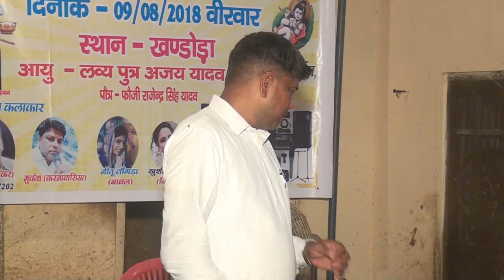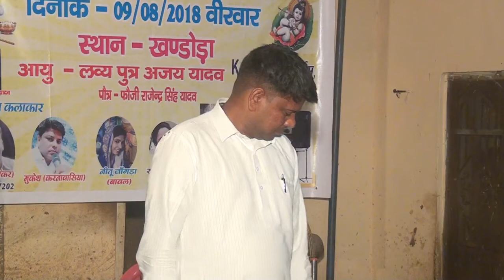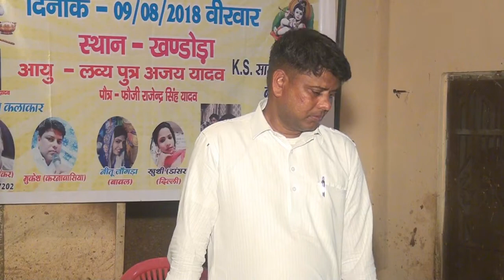SUPERHIT RAGNI 2018 MUESH {KARNAWAS}